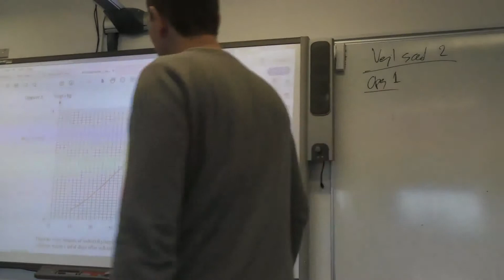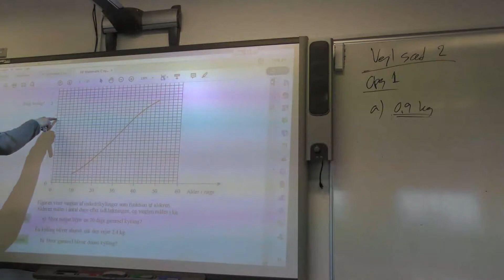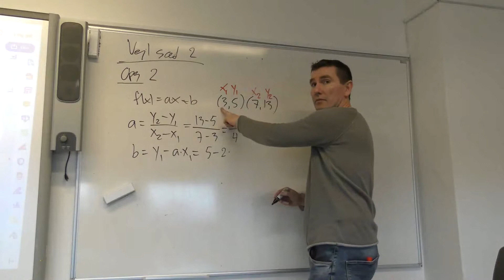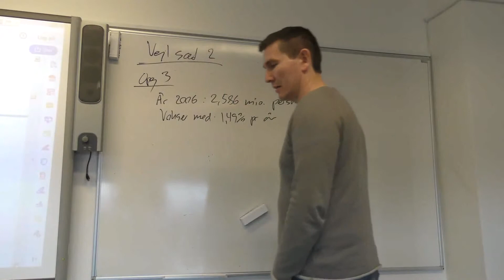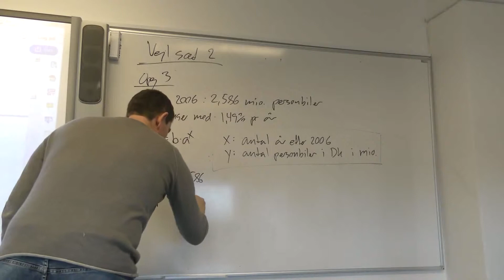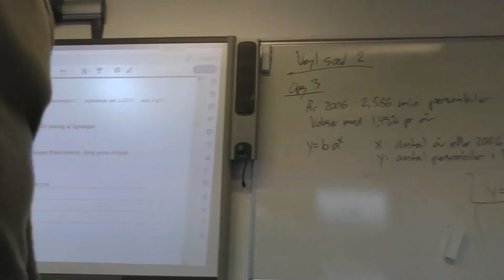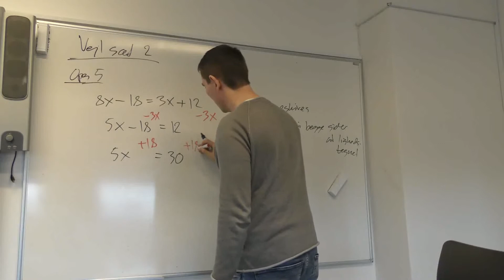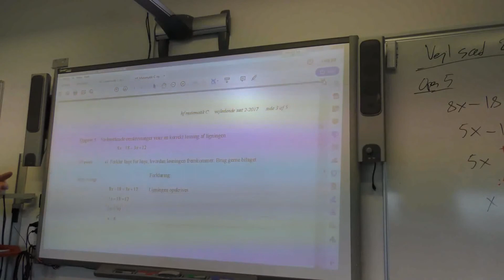Mat C _Rep Opg. uden hj. Vejl. sæt 2 - NP 25. feb. 2019